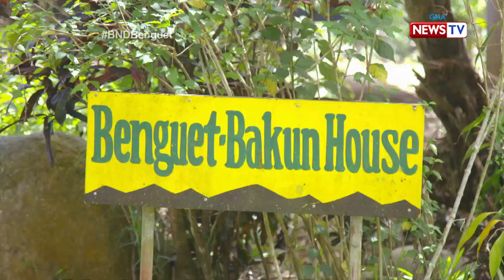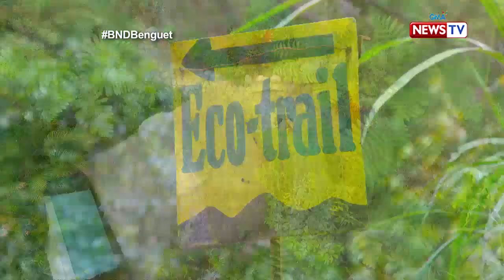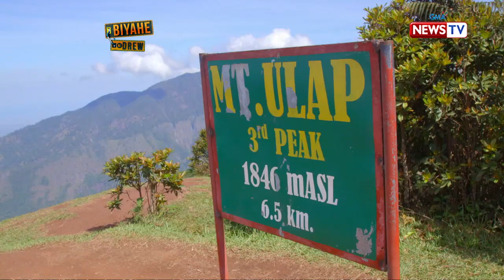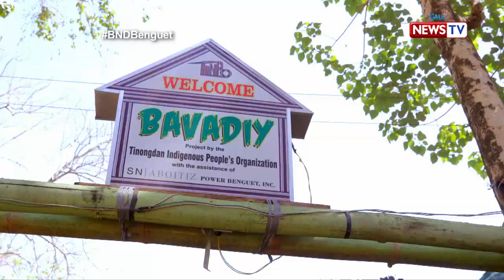Biyahe ni Drew: Going off the grid in Benguet (full episode)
Aired (June 08, 2018): This week, Drew Arellano goes off-grid in Benguet as he spends his stay there with minimal technology and social media. Our favorite Biyahero also embarks on exciting adventures as he explores the underground river of the Aran Cave and hikes Mt. Ulap.